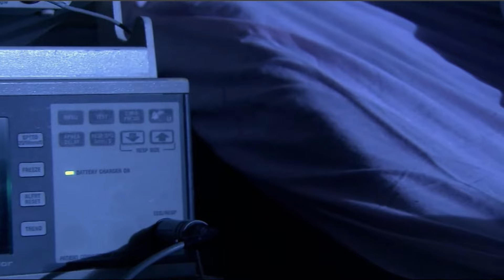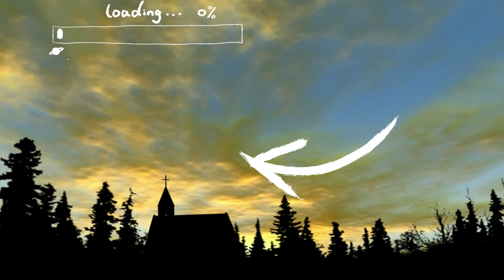EP.4 A como de lugar (2/3) | La Rosa de Lupe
Por los chantajes emocionales de su novio, una chica se obsesiona con su peso hasta que se convierte en anoréxica.